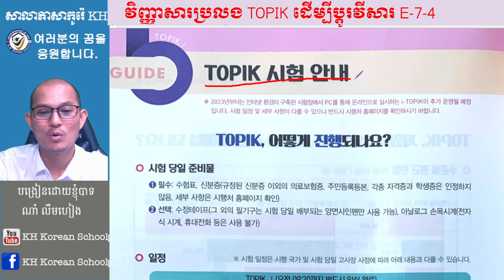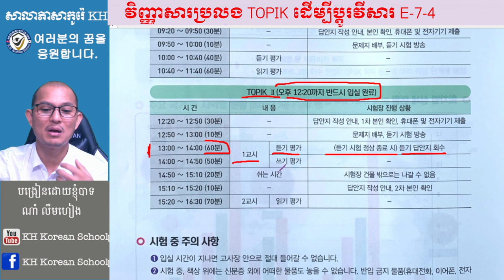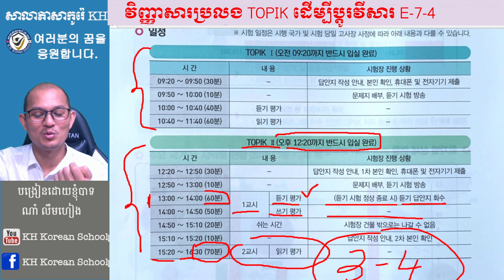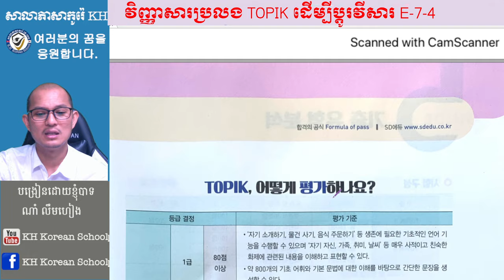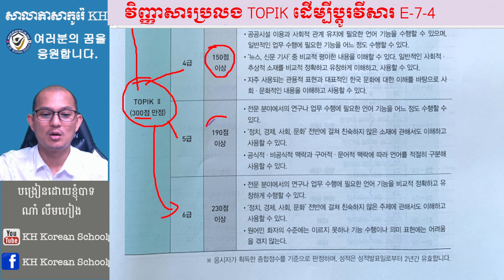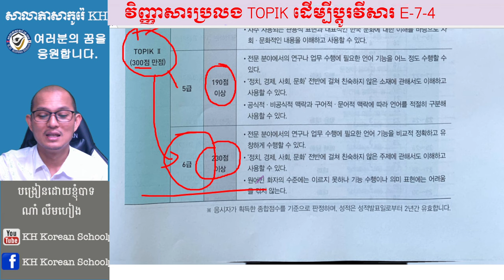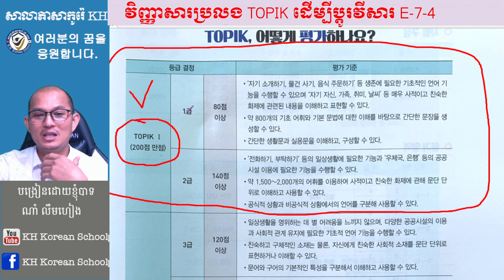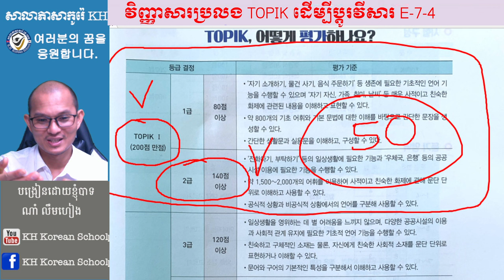វគ្គវិញ្ញាសារប្រលង TOPIK ដើម្បីប្តូរវីសារ E-7 នៅប្រទេសកូរ៉េ